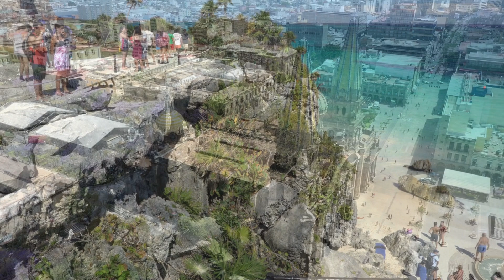Mexico - Splendid visuals with Beautiful Music l Destination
Immerse yourself in Mexico's vibrant visuals, where colors dance under the sun's embrace. With Mexican-inspired music serenading your senses, it's a fiesta of sight and sound, painting a picture of culture and joy